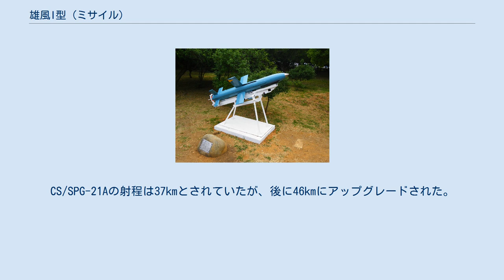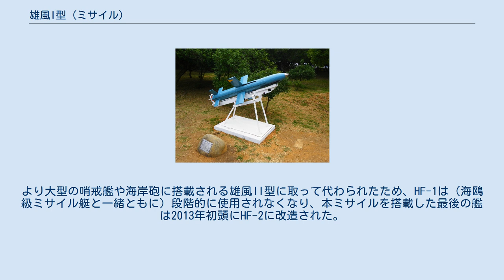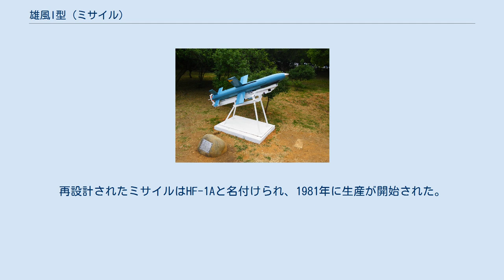雄風I型 (ミサイル)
雄風I型（HF-1、Hsiung Feng I、中：雄風一型反艦飛彈）は、1975年から1978年にかけて、敵対する中国人民解放軍海軍へのSY-1ミサイルの導入を受け、台湾の国家中山科学研究院（NCSIST）が開発した対艦ミサイルシステムである。
 NCSISTのこれまでの対艦ミサイルの開発経験は、MQM-33Bドローンに弾頭を実験的に適合させることだけだったので、SY-1ミサイルに対抗するためにイスラエルのガブリエルMk.Iをベースとして必要な修正を加えたもので、実質的にはガブリエルMk.IIの台湾型となっている（中華民国海軍もアレン・M・サムナー級駆逐艦3隻を修復するためにガブリエルMk.IIシステムを数セット輸入していたため、HF-Iをイスラエル製の兵器と互換性を持たせることが取り決められていた）。
 本システムは、台湾製の CS/SPG-21A を目標捕捉・火器管制レーダーとして使用する。
CS/SPG-21Aの射程は37kmとされていたが、後に46kmにアップグレードされた。
 雄風II型ミサイルを運用するまでは、中華民国海軍のギアリング級とアレン・M・サムナー級駆逐艦の大部分を含むすべての第一線級水上戦闘艦に搭載される主要な対艦兵器であった。
中華民国海軍の沿岸戦闘艦、特に海鴎級ミサイル艇といくつかの陸上施設に配備された。
より大型の哨戒艦や海岸砲に搭載される雄風II型に取って代わられたため、HF-1は（海鴎級ミサイル艇と一緒ともに）段階的に使用されなくなり、本ミサイルを搭載した最後の艦は2013年初頭にHF-2に改造された。
ミサイルは廃棄のためにNCSISTに戻された。
 派生型のIAは、レーダー電波高度計、冷却システム、ロケットモーターなどを改良して作られた。
再設計されたミサイルはHF-1Aと名付けられ、1981年に生産が開始された。